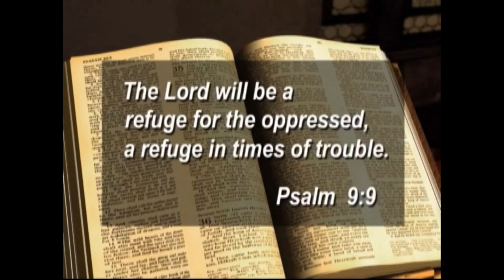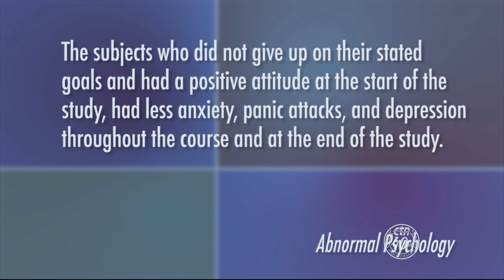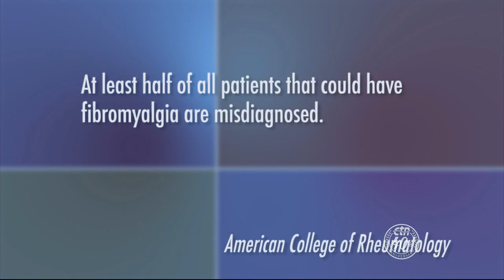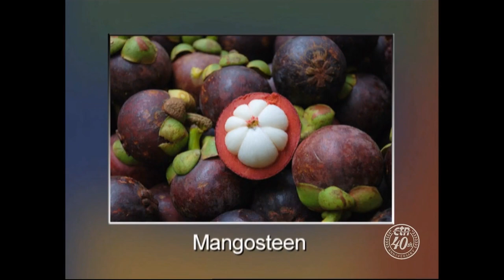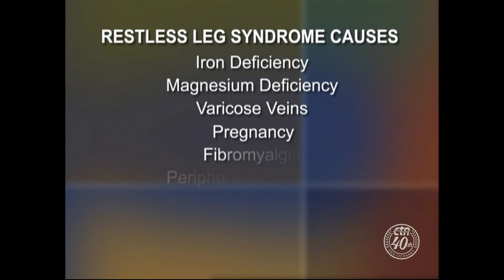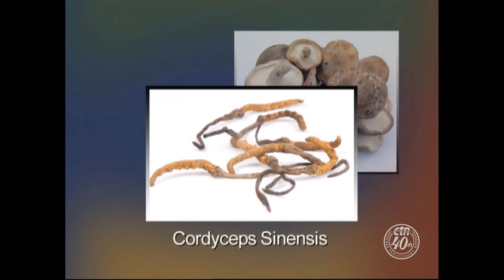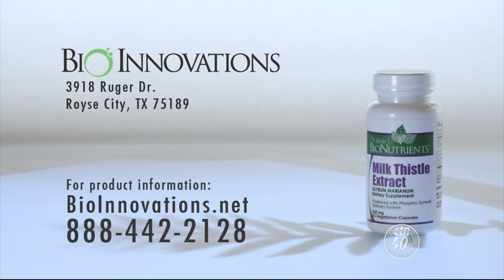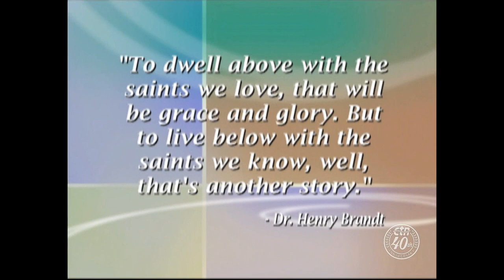Milk Thistle for Liver Health